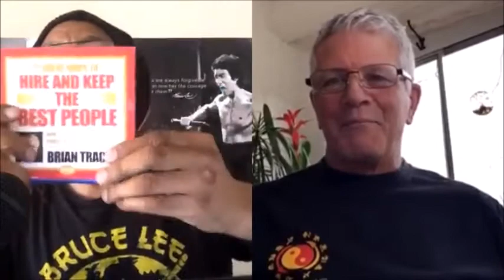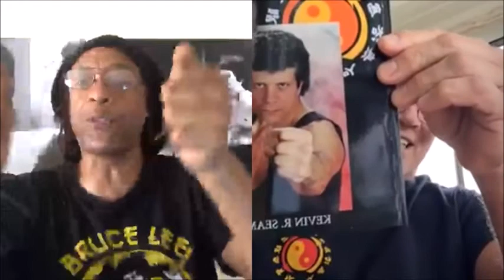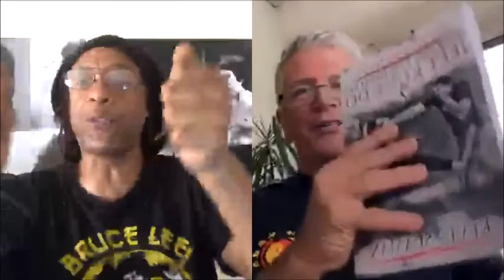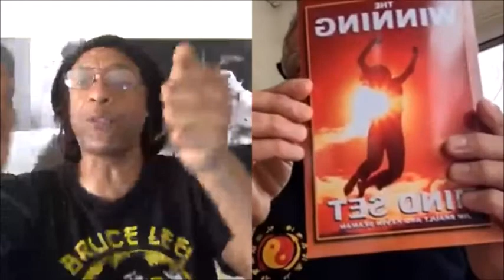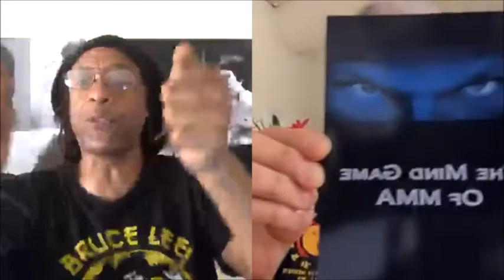The Jeet Kune Do Dialogues Episode #3 edited full